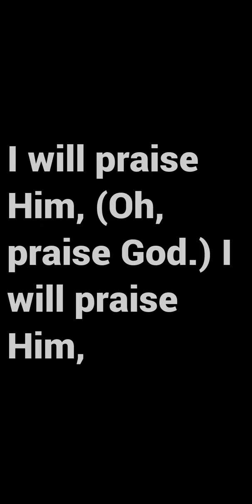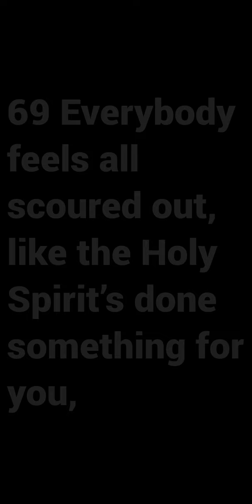Rev. William Marrion Branham song - I WILL PRAISE HIM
song by William Marrion Branham